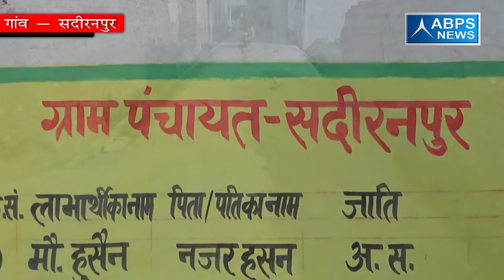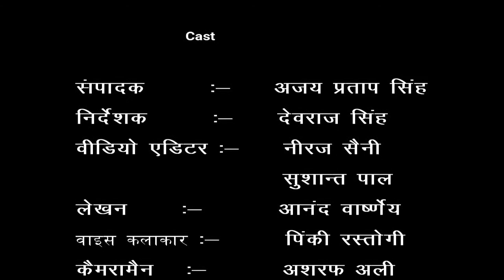गांव - सदीरनपुर , ब्लॉक - संभल, जिला - संभल